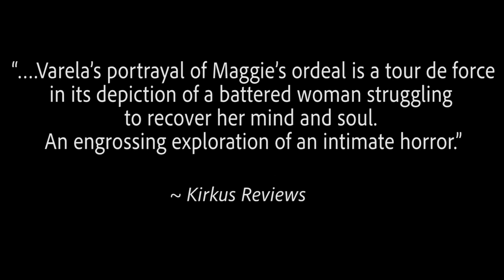Book Trailer for Coney Island Siren, a novel by Theresa Varela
Call it coincidence or call it fate when Maggie Fuentes, rummaging through a Coney Island flea market, stumbles upon a handwritten diary whose author, a young girl of the19th century named Ellen, reveals dreadful secrets that parallel Maggie’s own. In her daily life at the hospital, where she works as a nurse, Maggie is faced with two women who are unable to voice their desires for life—Amy Landry, a young woman who, in an attempt at suicide, becomes reliant on Maggie for life, and, in return, Maggie realizes her dependency on Amy’s living and surviving; and Sonya Harris, the victim of a carjacking who had no choice in her quest for life. Dulce, Maggie’s best friend, pleads upon deaf ears while Maggie sinks deep into the sinister maelstrom of her lover, Police Officer Frank Ramirez, until the stark urgency of lines written by Ellen, a kindred spirit, compel Maggie to confront reality. Far removed from each other in time but bonded by the white-capped ocean, amusement park locale, and converging torments, it seems particularly apt that the sleight-of- hand landscape of luck and chance provides the setting for Maggie’s harrowing and hypnotic encounter with turmoil, then kismet, and, ultimately, clarity and reawakening.

To purchase an autographed copy of the novel, visit TheresaVarela.com